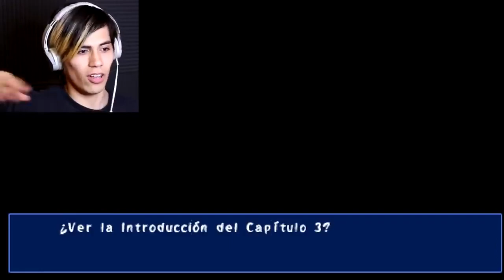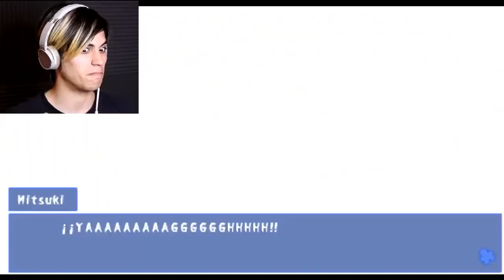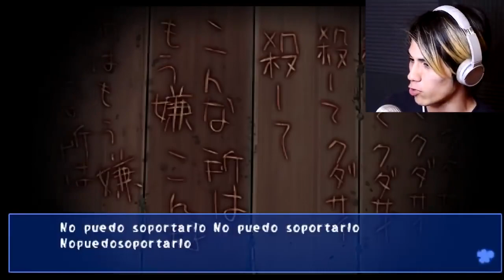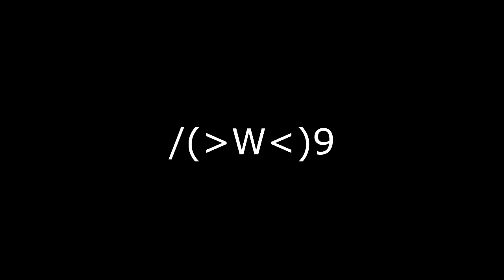ENCUENTRO MAS JAPONESAS EN OTRAS PARTES DE LA ESCUELA JAPONESA DE JAPON !!! | Corpse Party #3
[Descripción antigua]

ESTE CANAL NO SUBIRÁ MAS VIDEOS, VAYAN AL NUEVO Y DENLE AMOR!!!

Comenten de manera epica y con un "OwO" al final:

"Tengo el permiso de mi padre y madre para visualizar este tipo de contenido de Kinder Sorpresa  para perritos, gatitos y patos, viva Disney, Viva Piñata, Peppa Pig y viva Sapo Pepe"

Carencia de juguetes lácteos o de legos para niños pequeños y animales tiernos con ojos kawaii